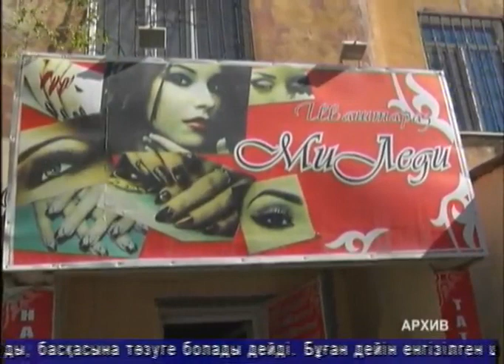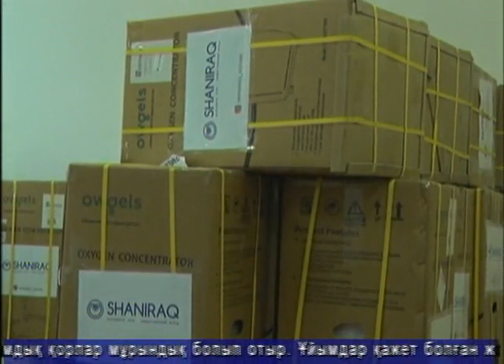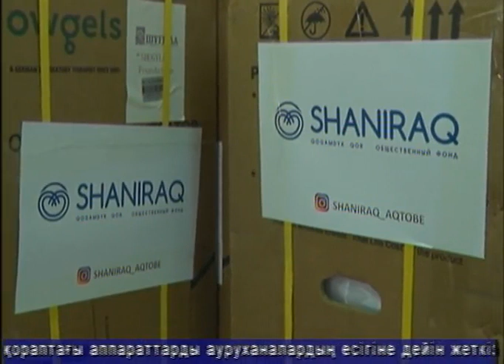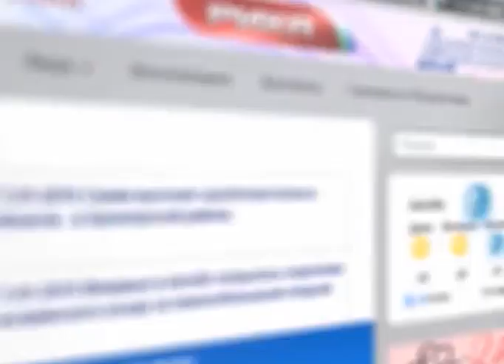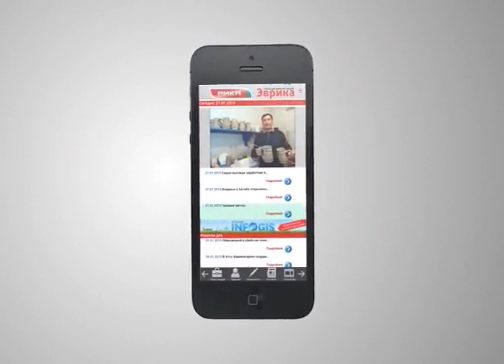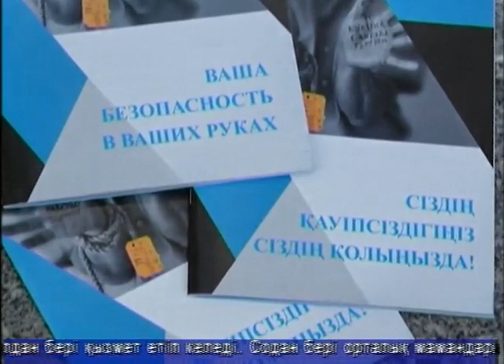Тәулік (Рика ТВ) 29 шілде 2020 жыл